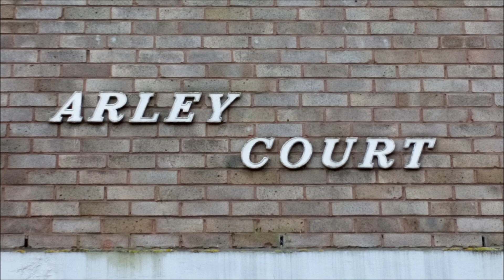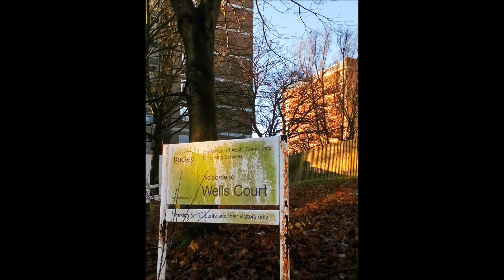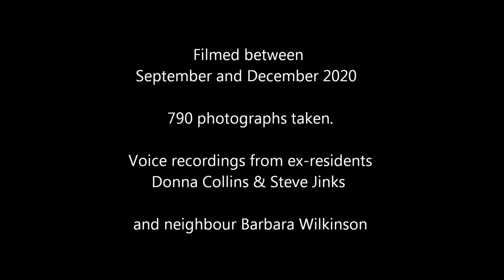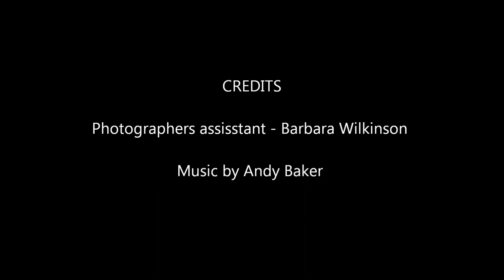Home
Video document of Arley and Compton Court, Netherton, Dudley, created 2021. Photos from Beth Wilkinson and provided by ex residents are narrated by voice overs from Steve Jinks and Donna Collins, ex residents as they tell the story of life in the tower blocks.